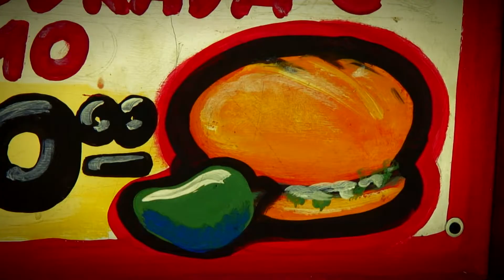Spot Tortas del Kiosko - Treinta33.tv